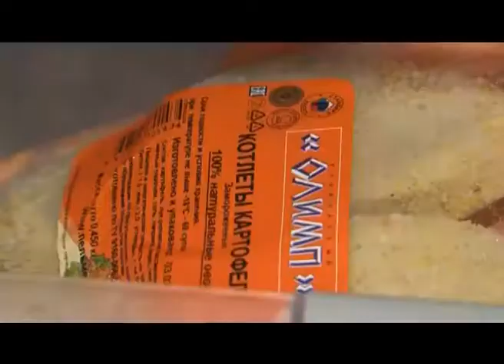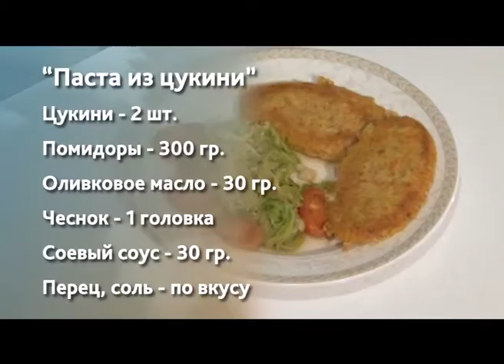Вкусные новости. Спагетти из цукини